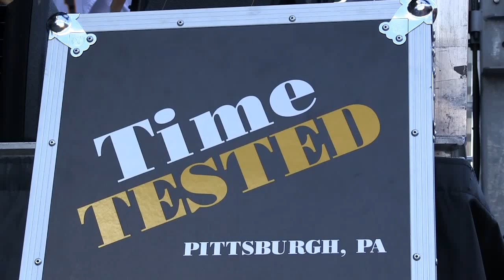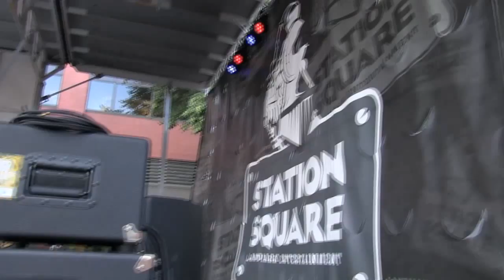Time Tested at Station Square Jam - July 2015 - Part 2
Come Together, Watchtower/Stairway and Gimme Some Lovin